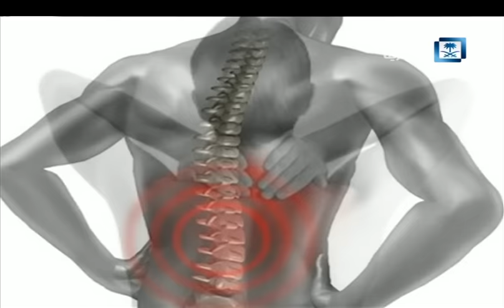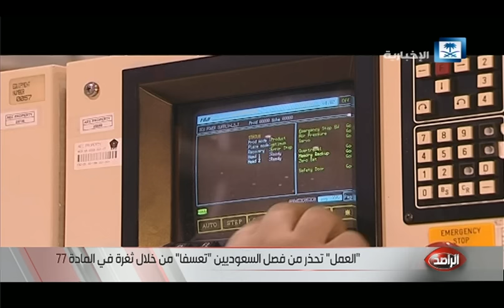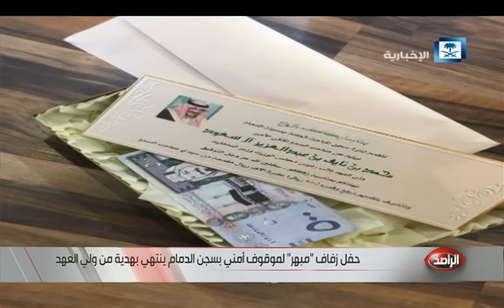حلقة الراصد كاملة - 9/11/2015